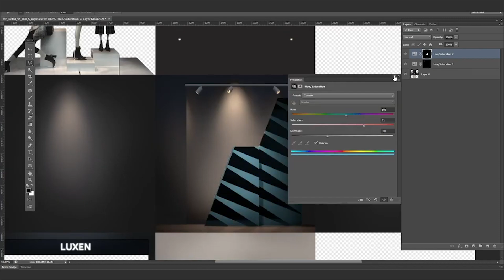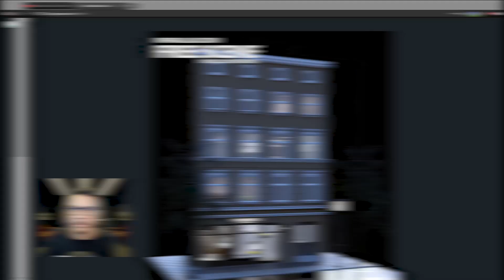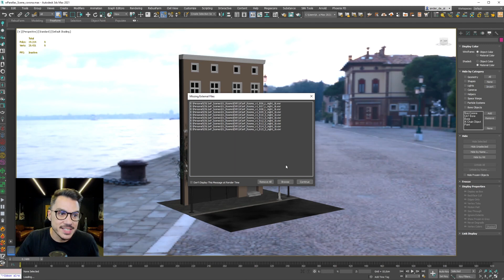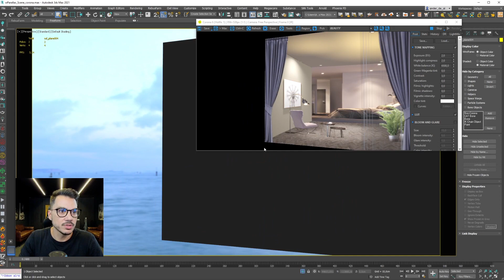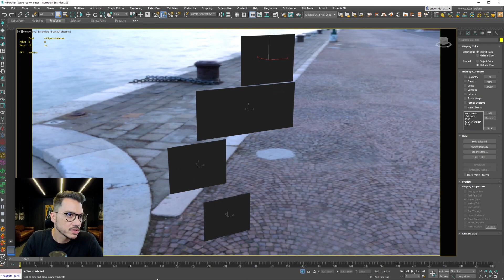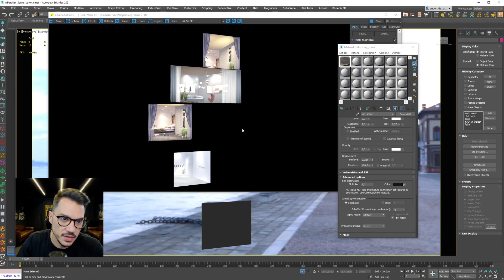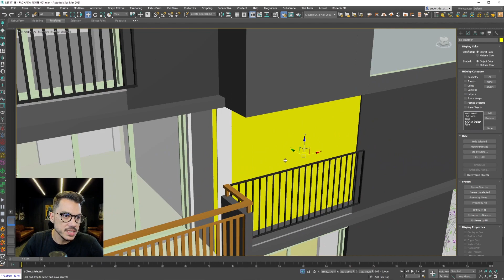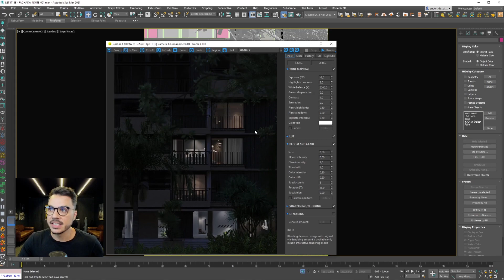AMBIENTE 3D EM 1 CLICK - WPARALLAX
Fala, Render People! É possível criar um ambiente 3D com apenas um click. Nesse vídeo eu vou te mostrar como se faz uma fachada de forma simples, sem sobrecarregar seu pc através do PARALLAX! Pra saber qual é essa tecnologia e como usa-la, fica atento e assiste o vídeo até o final!